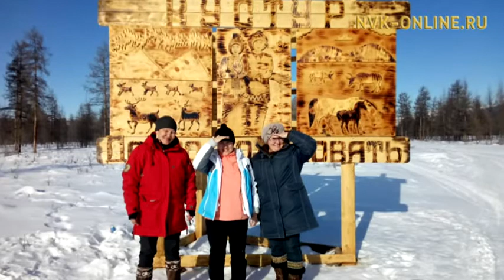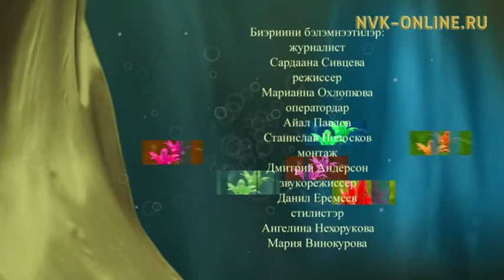Үс дьүөгэлии Далбар хотуттар тус хоту сытар Эбээн-Бытантайга мүччүргэннээх сырыылара. Сардаана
Үс дьүөгэлии Далбар хотуттар тус хоту сытар Эбээн-Бытантайга мүччүргэннээх сырыылара. Сардаана (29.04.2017)
Официальный сайт NVK-ONLINE.RU - Бу саас Дьокуускай куоракка табаһыттар съезтэрэ ыытыллыбыта. Онно табаһыт идэтэ сүтэн эрэрин уонна таба ахсаана эмиэ аччаабытын туһунан улахан кэпсэтии ыытыллыбыта. Биллэрэн турар, ити барыта дьону-сэргэни мунчаардар. Онтон ити кэнниттэн үс дьүөгэлиилэр тутуспутунан ыраах, тус хоту Эбээн-Бытантайга тиийэн, табаһыттар олохторун-дьаһахтарын кытта билистилэр. Дьэ, бу туһунан Далбар хотуттары "Диалог" гемодиализ киинин сүрүн бырааһын Антонина Анисимованы, Уус Алдан улууһун пенсионнай фондатын отделын начальнигын Ньургуйаана Яковлеваны уонна "Алмазэргиэнбаан" сүрүн специалиһын Варвара Сотрудникованы кытта сүрдээх интэриэһинэй көрсүһүүнү "Сардаана" биэриигэ көрүҥ. Тоҕо бу тус хоту барар санаа киирбитин, хайдах сылдьыбыттарын, тугу саҥаны билбиттэрин-көрбүттэрин сэһэргииллэр.